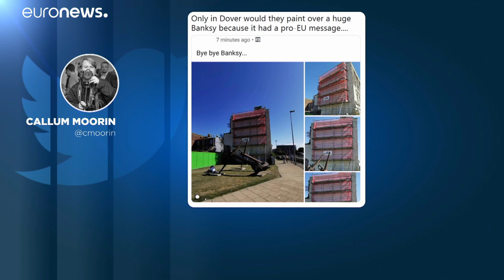¿Quién se ha llevado el Banksy del Brexit?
El mural que dibujó Bansky sobre el Brexit en la ciudad porturia inglesa de Dover ha desaparecido misteriosamente. ¿Lo han vendido? ¿Lo han robado?